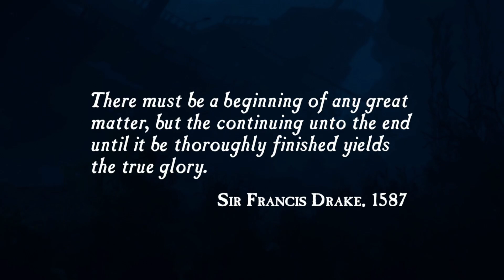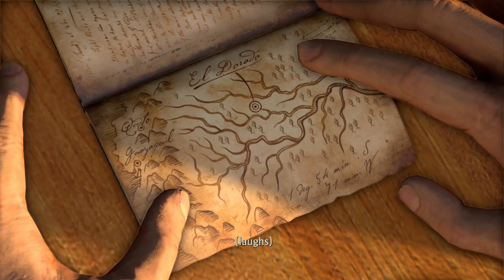Uncharted: Drake's Fortune (2007) Walkthrough Part 1 - The Book (Uncharted Collection PS4)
blee120 - Plays Uncharted: Drake's Fortune (2007).